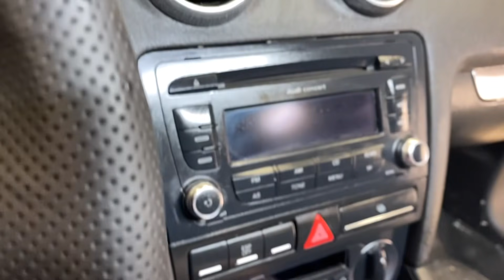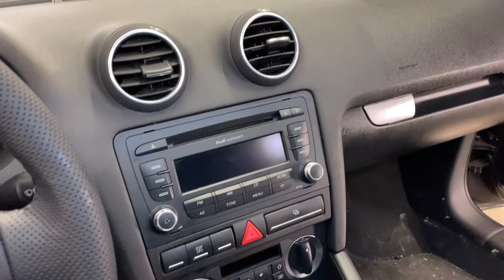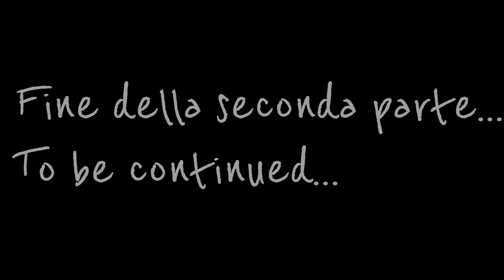L’UTILIZZO DI OMNIA - COME PULIRE L'INTERNO AUTO - 2A PARTE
Seconda parte di una lavorazione di soft detailing che mi ha tenuto impegnato per una giornata intera.
Sono più video, di livello intermedio, per imparare altre basi e tecniche del car Detailing introducendo via via gli strumenti necessari tipo macchinari iniezione estrazione, macchinario a vapore, tornador, vedendo i modi di utilizzo e le tecniche per raggiungere un livello di pulizia dell'auto di tutto rispetto.
In questo video in particolare si parla di come utilizzare correttamente Omnia di Labocosmetica mostrandone anche la splendida finitura che riesce a donare alle plastiche e qualche trucco per preparare meglio la vettura al lavaggio dei sedili.

Panni microfibra per interni ultraresistenti
La mia Tornador Classic
Spazzolina Colourlock
Buona macchina Iniezione Estrazione per iniziare oppure
Macchina iniezione estrazione semi professionale oppure
La mia aspirapolvere